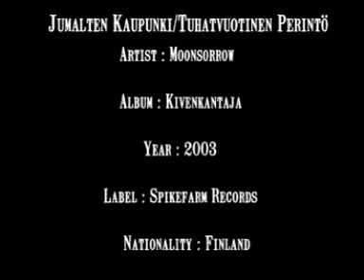Moonsorrow "Jumalten Kaupunki/Tuhatvuotinen ..." ( 7 swords)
Titre : Jumalten Kaupunki/Tuhatvuotinen Perintö
(version courte)